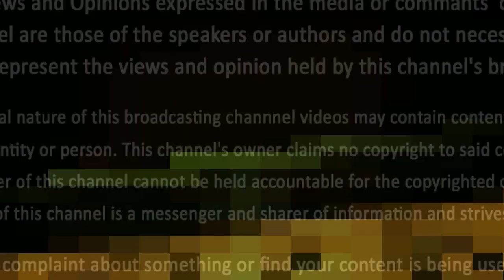Sri Reddy Target to Thalapathy Vijay | விஜய்யை குறிவைக்கும் ஸ்ரீரெட்டி | Sarkar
விஜய்யை குறிவைக்கும் ஸ்ரீரெட்டி ……. என்ன நடக்க போகிறதோ

            [THIS CHANNEL DOESN'T SUPPORT PIRACY]
                         [YOU CAN FOLLOW US ON]